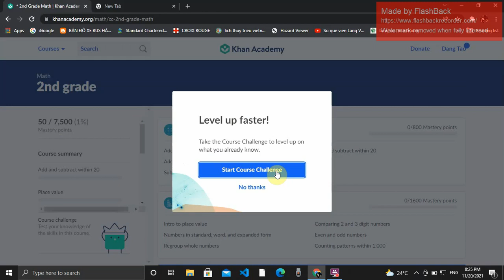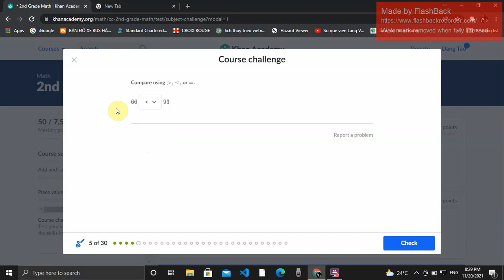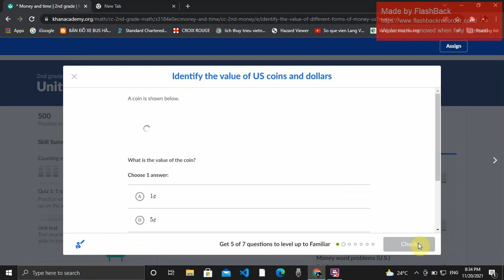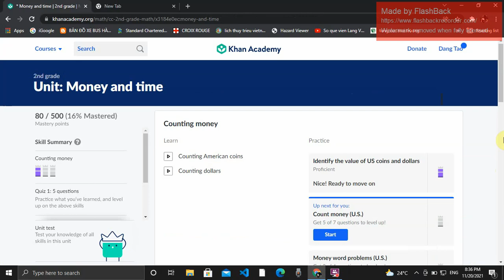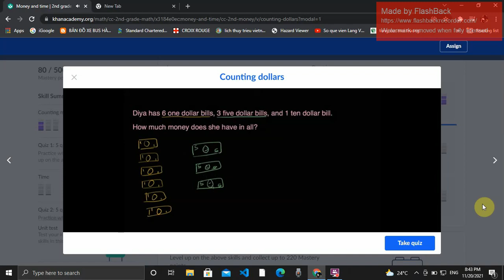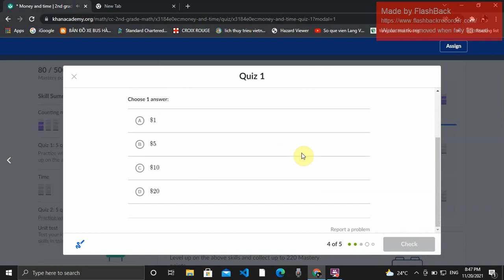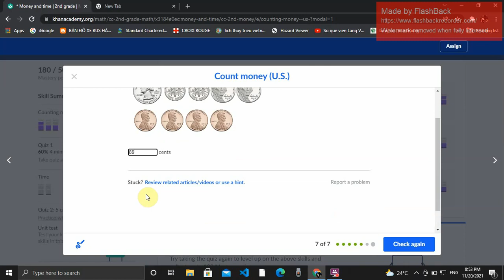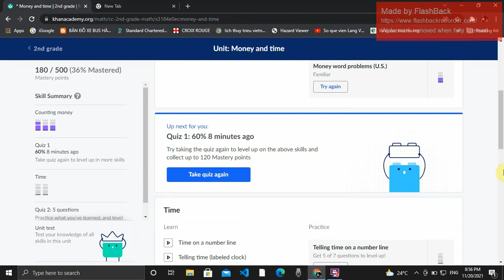Chi tiết toán Khan lop 2 nhận diện tiền xu và tiền giấy USA